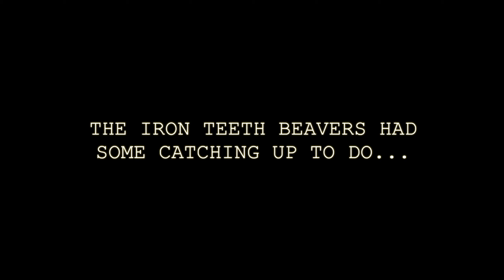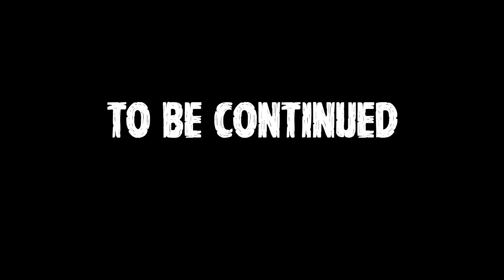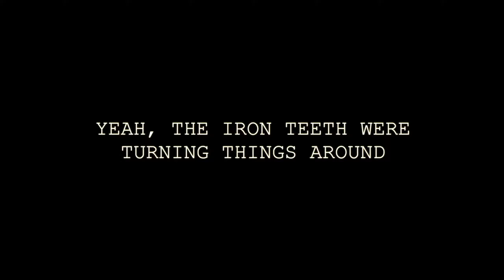Beaver Tales SUPERCUT (Part 2) Timberborn Cinematic Story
The BEAVER TALES supercut is here! Part two is episodes 9-15 seamlessly woven together into one viewing experience. Continue the adventure as the Folktails and Iron Teeth families start new settlements downriver, but STILL end up in a dramatic feud!

00:00:00 Chapter Nine
00:12:47 Chapter Ten
00:24:25 Chapter Eleven
00:36:26 Chapter Twelve
00::51:17 Chapter Thirteen
01:03:09 Chapter Fourteen
01:14:50 Chapter Fifteen

As a reminder, Lt. Dan Productions is a familyfriendly
ABOUT THE GAME:
Timberborn is a civilization simulator and city builder game. Mankind turned Earth into a dry wasteland and perished, but some species adapted and evolved. Pick one of the beaver factions and see how long your colony can last. Control one of two beaver factions: the nature-friendly Folktails or the industrious Iron Teeth. Each faction has a unique style, buildings, and gameplay traits. Choose what fits your playstyle! Prepare your settlement for recurring droughts. Stockpile on food and keep fields and forests alive even after rivers dry up. Rely on both natural water sources and artificial irrigation to keep the land arable. Beavers of the future have millennia of experience in water engineering. Put up dams and floodgates, dig canals with explosives, and redirect rivers to bring life back to the wasteland. Just be careful with that dynamite. Turn timber into sophisticated machinery – from water wheels and sawmills to engines and mechanized pumps. Wood is the core resource in Timberborn, but the most advanced structures require metal. To find it, send your scavengers to the ruins of the old world. Supercharge your colony with mechanized beavers! Power them up, maintain them, and you'll get extra efficient workers for almost any job. They will literally move mountains for you thanks to their unique ability to put up land blocks. Create a thriving beaver settlement using a vertical architecture system. Space is limited, so stack lodges and workshops on top of each other, construct platforms and bridges, and set up a power grid for your growing population. Build a multi-district city with efficient production chains and nighttime activities. Follow the lives of individually simulated inhabitants throughout their day and celebrate when the next generation is born! An evolved beaver's lifestyle is not just "work, sleep and chomp on wood". Satisfy the needs of your rodents with a balanced diet, decorations, monuments, and more – on top of keeping the colony alive. Play on one of the included maps or create your own and share it with the community! With hills of different heights, ruins scattered in the desert, and all life depending on access to water, each map poses a different challenge. ...and more! Ever since the project started, we have been improving the game and adding new features based on community feedback. We’re making the world’s first beaver city-builder so if you want to carve it with us, hop into Timberborn Early Access!
ABOUT ME:
Lt. Dan Productions launched in January 2020 with a singular goal: make production-heavy, story/character-driven, tv-show style gaming entertainment. Lt. Dan Productions is an outlet for creative storytelling and music production, and gives me an excuse to play video games too!